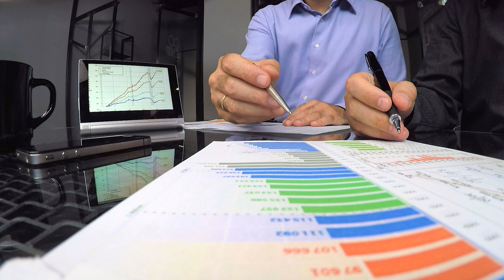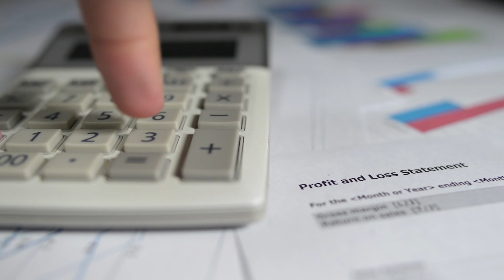Dividendos em dólar : REITs que pagam mais dividendos do que os juros nos EUA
Os juros dos EUA estão na máxima em décadas, com títulos do governo pagando 5% de retorno. Ainda assim, algumas empresas imobiliárias estão entregando dividendos maiores do que os juros, de até 20%. Quer saber mais? Neste vídeo você vai ver:

Características dos REITs;
Dividendos nas alturas;
Segurança com retorno;
Recapitulando os REITs.

Quer saber mais sobre REITs, veja este vídeo em que falamos sobre os fundamentos desses ativos americanos